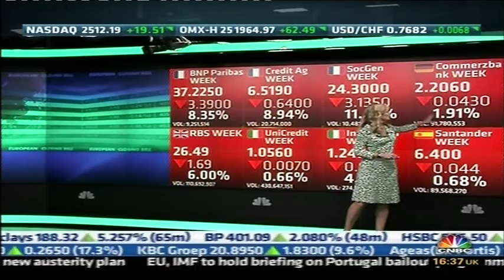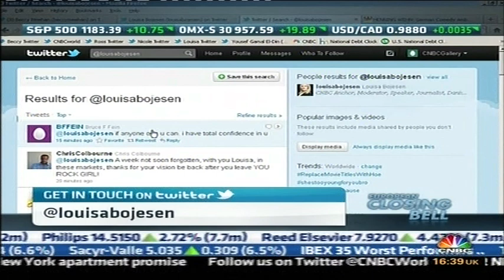European Closing Bell: Gemma Godfrey's Guest Host Slot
Gemma Godfrey, Chairman of the Investment Committee at Credo Capital Guest Hosts CNBC's European Closing Bell with Louisa Bojesen on August 12th 2011 after a week of high volatility in the European markets.